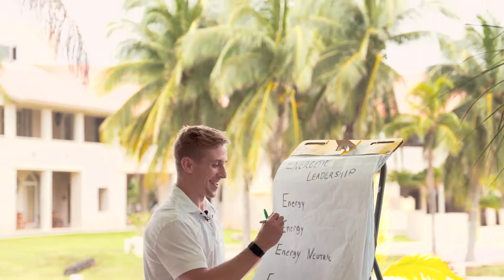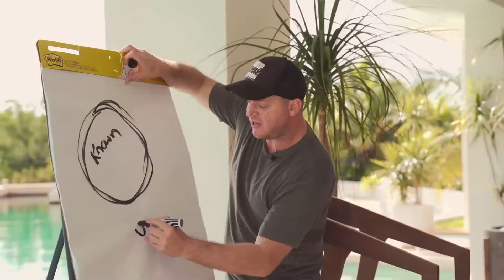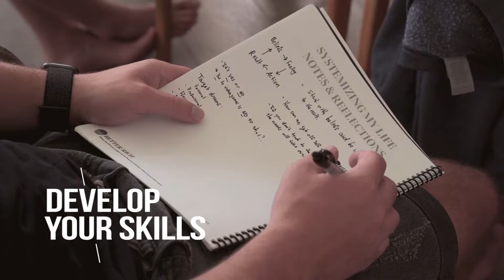Forest Through The Trees: Mexico 2021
Join us as we flashback to our Mexico immersion event.

Discover Your Purpose
Develop Your Skills
Create Community
Enhance Relationships
Deepen Your Wisdom